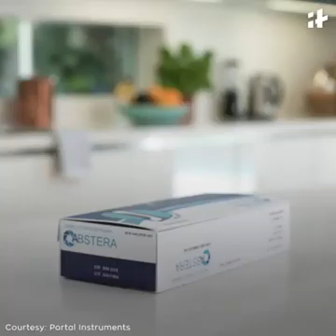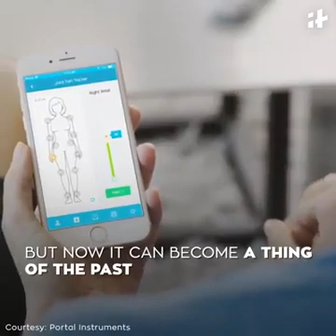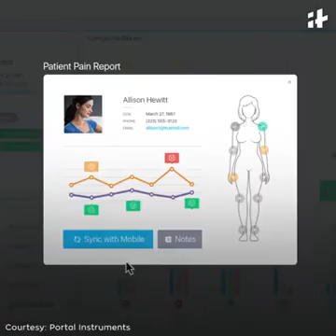New injection without needle!